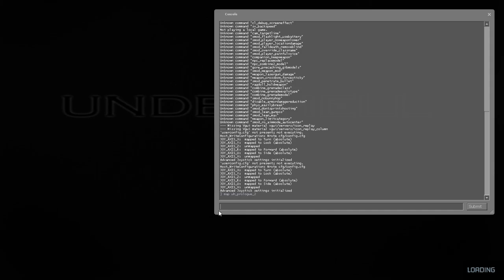UnderHell 1.5 - Source SDK 2013 - Source SDK Base 2013 Singleplayer C++ Branch Source Code - W.I.P.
The main purpose of this modification is to make UnderHell on Source SDK 2013 C++ source code. All gameplay, that has been shown in the video is in work in progress stage and is the subject to be changed.